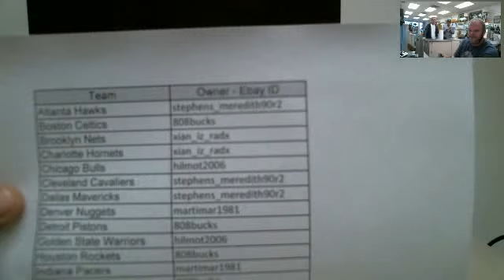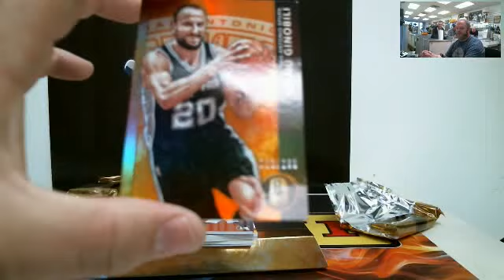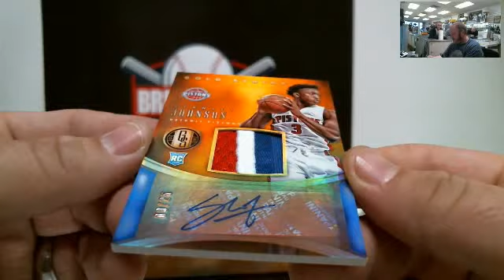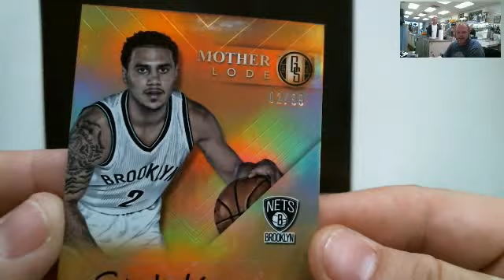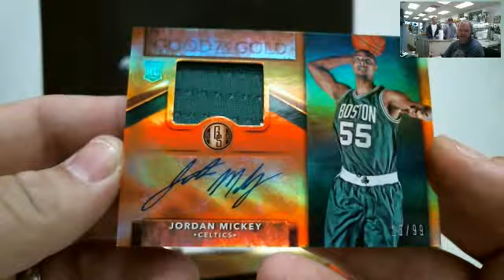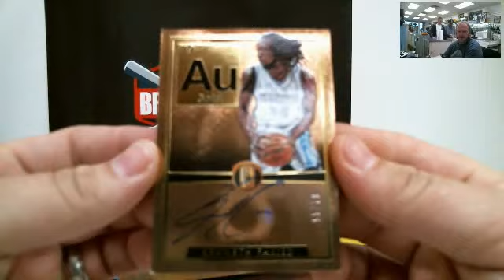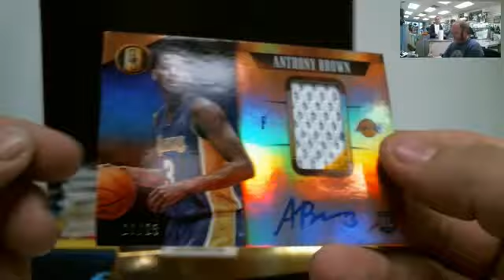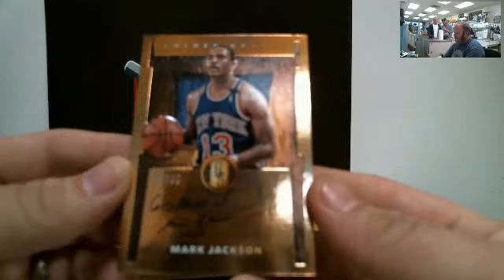2015/16 Gold Standard eBay Group Break #4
The Break you have all been waiting for...  First, we shipped the case by accident.  Then, our ManyCam software had a terminal failure on the recording.  This is the BreakersTV feed.  Hope this works!